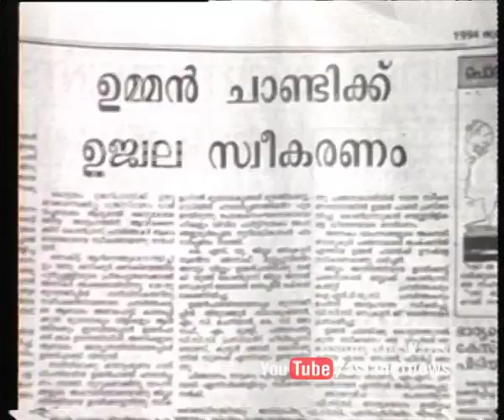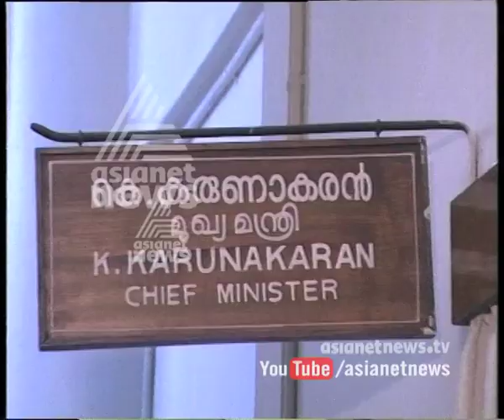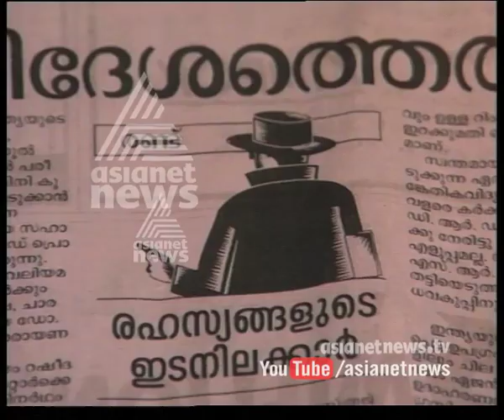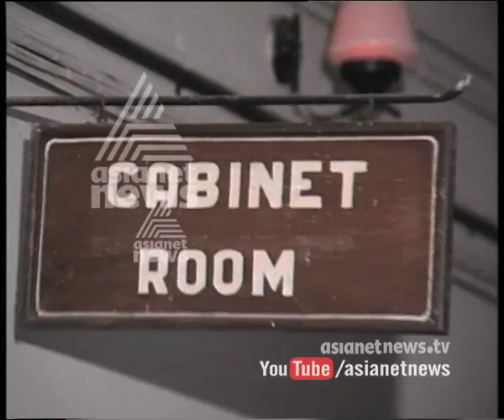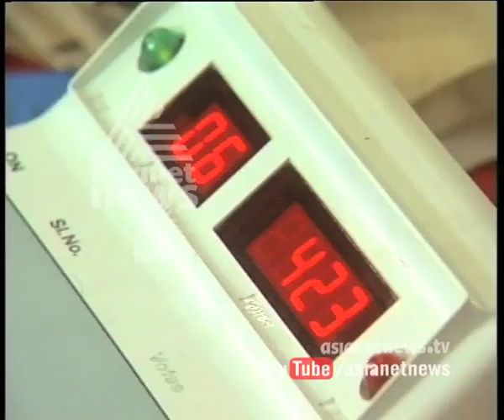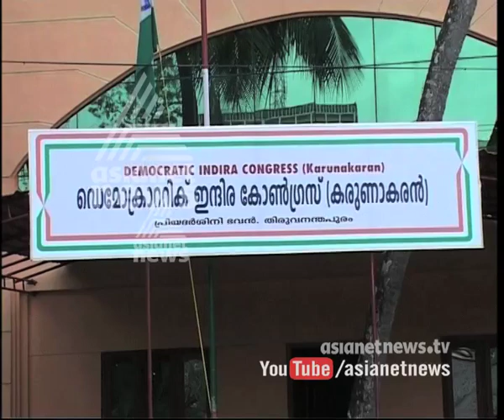The story of K Karunakaran and UDF : last 20 years of Kerala | 20 years of Asianet News | Part 2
കെ കരുണാകരന്‍, ആന്റണി, ഉമ്മന്‍‌ചാണ്ടി: കഴിഞ്ഞ 20 വര്‍ഷങ്ങളിലേക്ക് ഒരു തിരിഞ്ഞു നോട്ടം | കേരളത്തിനൊപ്പം ഏഷ്യാനെറ്റ് ന്യൂസിന്റെ 20 വര്‍ഷങ്ങള്‍ . Asianet News celebrates 20th anniversary. The programme is about the major events in the 20 years of history of Kerala.